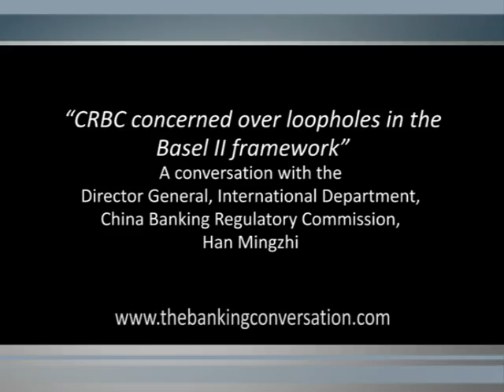CBRC concerned about loopholes in the Basel II framework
(Part 1 of 2)  Han Mingzhi, director general, international department at the China Banking Regulatory Commission shares his views on banking regulatory reform in China